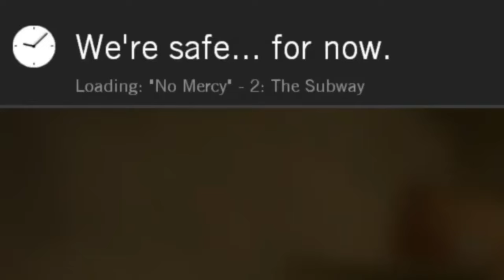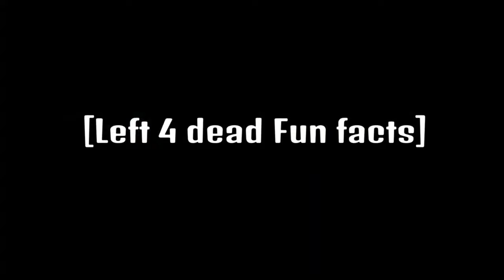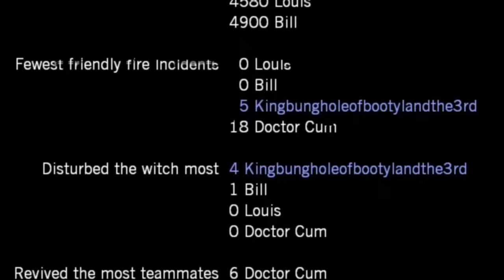This Left 4 Dead achivement is a joke!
Today we embark on another journey but this time it's in the world of zombie infested Pennsylvania. This is where Left 4 Dead takes place and were we obtain the achievement (What are you trying to prove?) I hope you guys enjoy this long video. Watch it in breaks, in on sitting, or while you sleep it's up to you! Anyway happy new year Love you all and byeeeeeeee!

Timestamps

Intro 0:00
No Mercy 1:22
Crash Course 18:18
Death Toll 26:58
Dead Air 34:51
Blood Harvest 46:18
The Sacrifice 54:04

Video credits

Music used